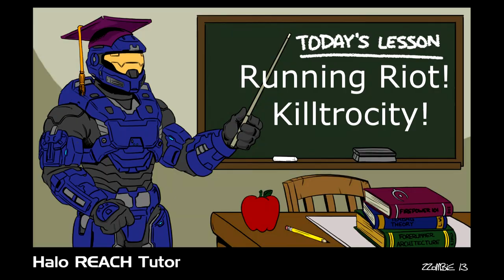Epic Halo 4 Highlight : Running Riot in The First Minute with a Killtrocity! - MUST WATCH!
I went running riot in the first minute of the game with a killtrocity along the way, and I knew I had to share it with you!  Again, I don't normal post highlight videos because my specialty is tips and tricks but it's a short video and I knew you'd enjoy it!  Please add this video to your favorites and give a thumb up if you like Halo 4!

-Tutor

PS: 90% of the credit for this spree goes to my good friend and capable driver: Jeffstrow

He's got his own YouTube channel with some fantastic material so please check him out!  His channel is featured on my homepage.